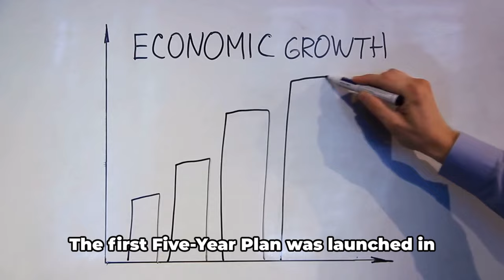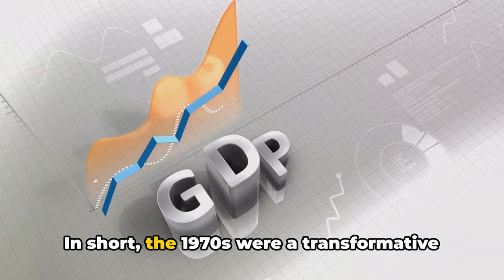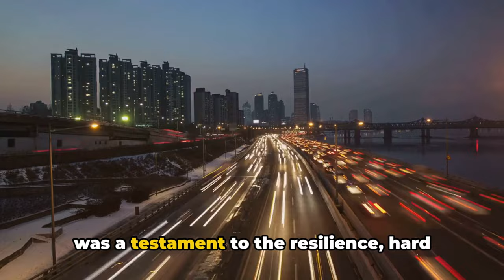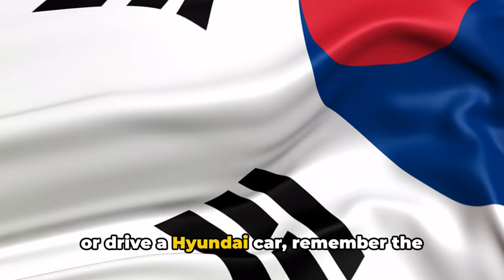The Economic History of South Korea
The video narrates the dramatic transformation of South Korea from a primarily agrarian society into a global economic powerhouse. It traces the country's journey from its early days of rice farming through significant historical events, such as the Three Kingdoms period and Japanese colonization, which reoriented Korea's economy towards resource extraction. Post-World War II, South Korea faced economic devastation but began to rebuild with the help of U.S. aid. The 1960s marked the start of rapid industrialization under President Park Chung-hee, with ambitious five-year plans focusing on key industries.